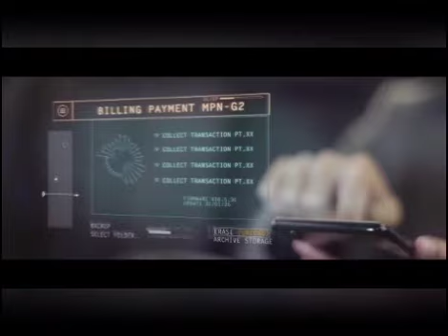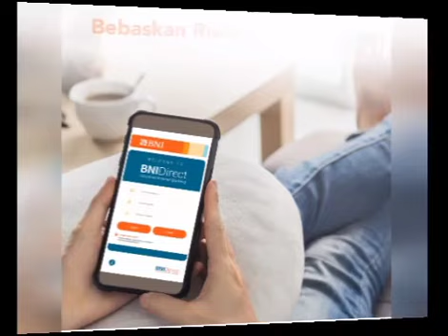BNI direct, Solusi Untuk Para Pengusaha // BNI Kupang